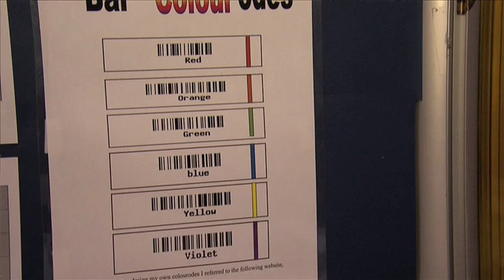Integrated College, Dungannon, at the BT Young Scientist and Technology Exhibition 2012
Pupils from Integrated College, Dungannon, explain their entry to the BT Young Scientist and Technology Exhibition 2012.

Colour blind scanne: a scanner that can recognise different colours and that could be used by people with colour blindness.